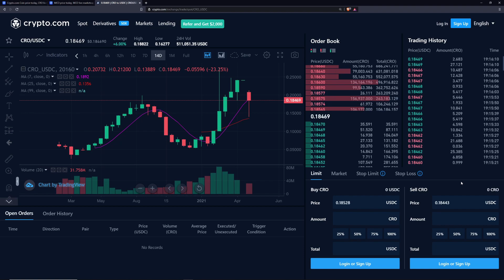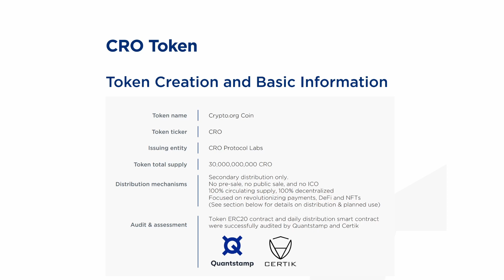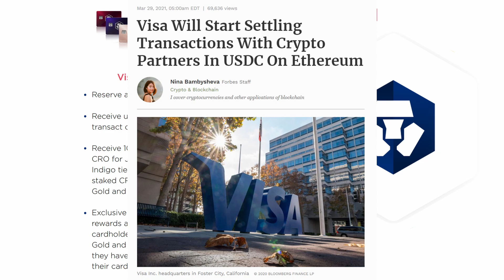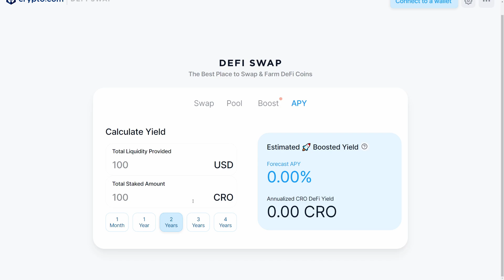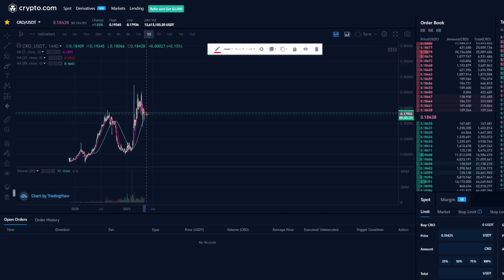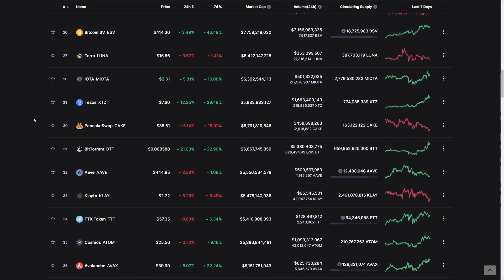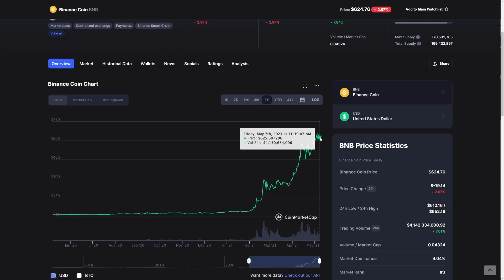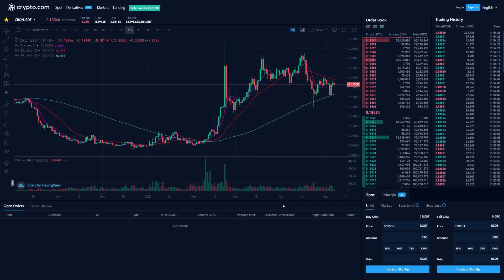Is CRO Worth Investing In? - Crypto.com Coin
In this video we discuss the basics of the Crypto.org Coin, and try to predict the price potential of the token with fundamental and technical analysis.